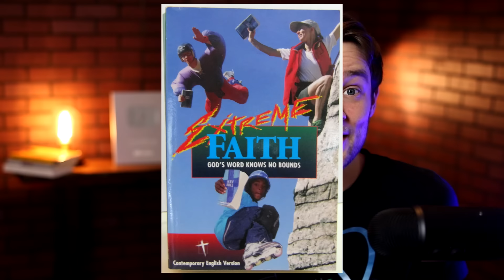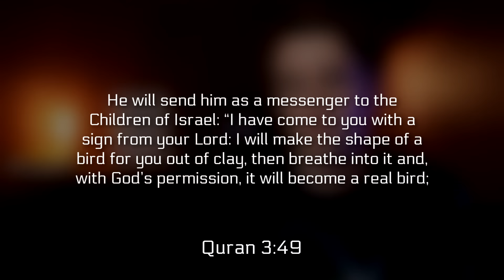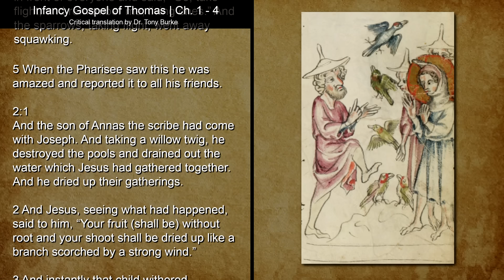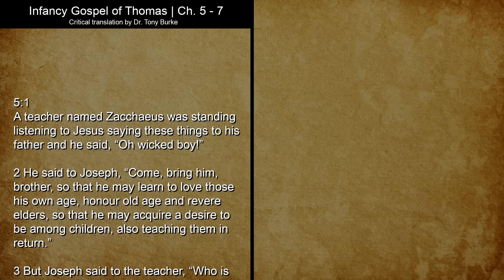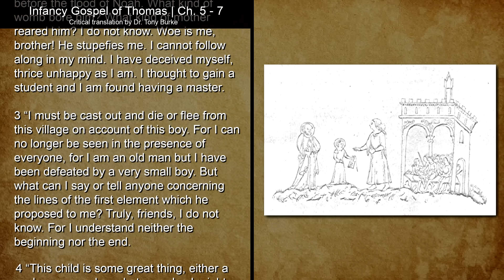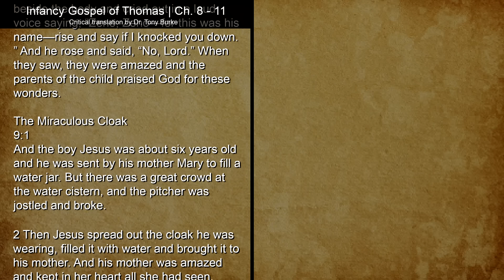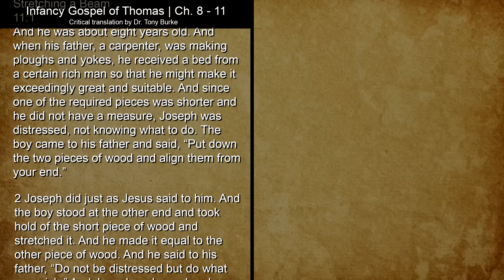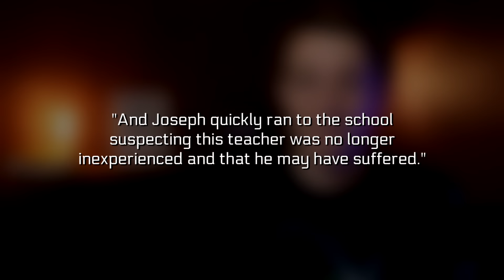The Forbidden Gospel Where Jesus Kills People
The Infancy Gospel of Thomas fills in the gaps of the life of Jesus found in the canonical New Testament gospels of Matthew, Mark, Luke, and John. Here, the child Jesus makes living birds from clay, curses people, performs miracles, smites and embarrasses his teachers, and confounds those who know him. This was a popular non-canonical gospel, being depicted in ancient Christian art of many forms. While not recently discovered, such as the books of the Nag Hammadi library, this gospel was considered heretical in the minds of many church fathers across time.

SUPPORT